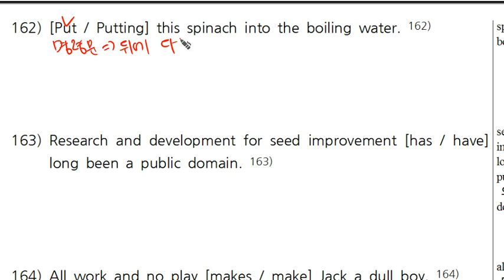5-8탄_162.mp4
고등문법 기초 5-8탄